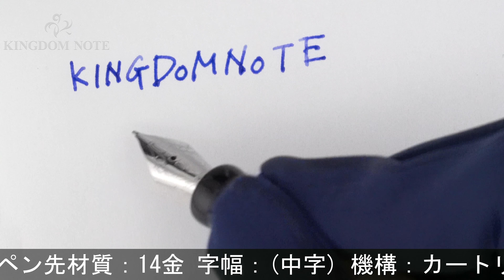DELTA デルタ 万年筆 ドルチェビータ スリム M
クリップホイール支持部にメッキ小ヒビ、キャップ黒樹脂表面やや変質(いずれも多くの個体にみられる)、クリップリングメッキ変質、ペンポイント裏メッキ摩耗、その他多少スレ･小キズ等見られますが、概ね程度良好なコンディションです。艶やかな存在感を放つ逸品です。

ペン先材質：14金
字幅：(中字)
機構：カートリッジ、コンバーター両用式
全長：約150mm (筆記時)
胴軸径：約13mm
キャップ径：約15mm (クリップ除く)
最大径：約18mm (クリップ含む)
重さ：約25g
付属品：コンバーター